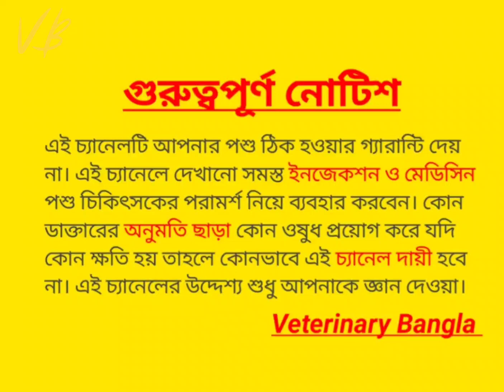ছাগলের বাচ্চাকে লিভার টনিক কখন কত ml খাওয়াবেন | ছাগলের বাচ্চাকে লিভার টনিক কখন খাওয়ানো যায় 🦙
ছাগলের বাচ্চাকে লিভার টনিক কখন কত ml খাওয়াবেন | ছাগলের বাচ্চাকে লিভার টনিক খাওয়ানোর সঠিক ডোজ 🦙

Note.